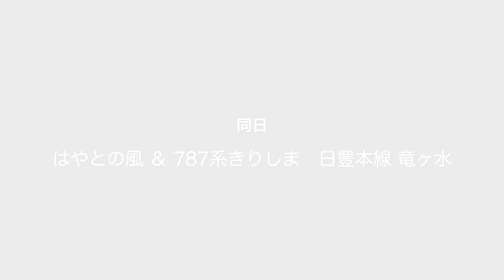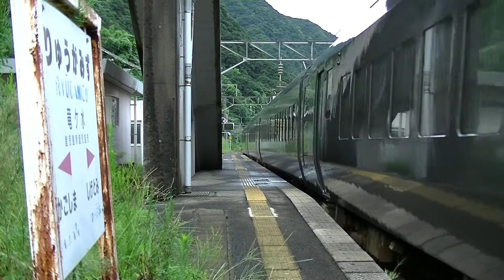キハ200-503番ユニット 小倉出場→鹿児島帰還 / はやとの風 ＆ 787系きりしま離合